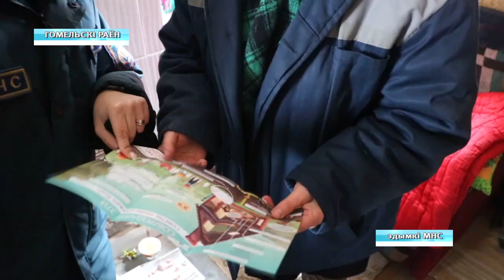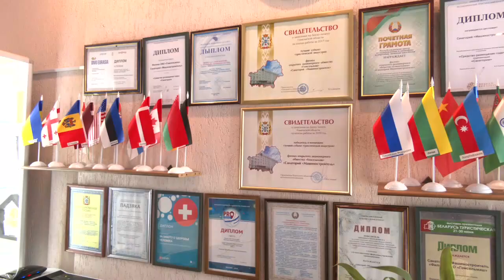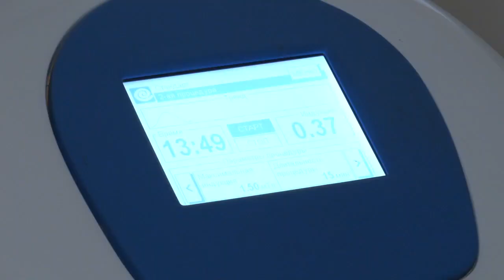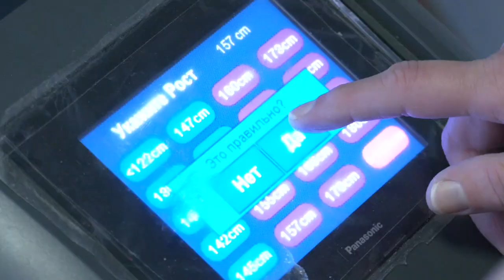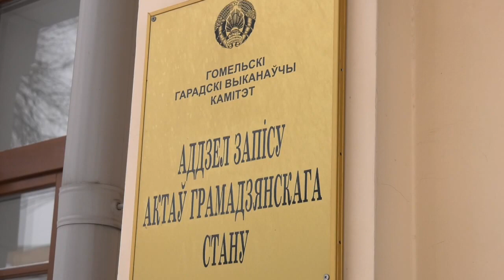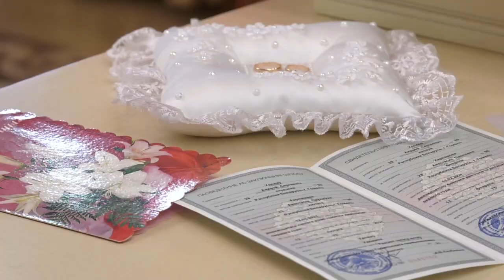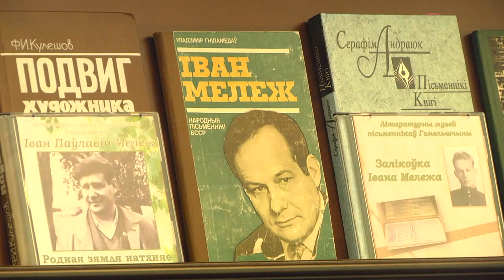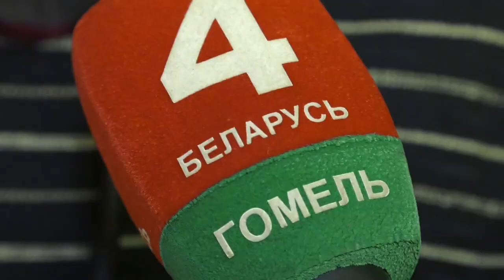13.02.2021 НОВОСТИ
00:36 В работе VI Всебелорусского народного собрания приняли участие 310 делегатов от Гомельской области.
06:31 В регионе наблюдается рост количества пожаров в жилом секторе.
07:47 ГАИ предупреждают автомобилистов и пешеходов о неблагоприятных погодных условиях на дорогах.
09:16 Санаторий «Машиностроитель» стал победителем международного туристического фото-видео конкурса «Дива Евразии».
12:27 Красивая дата для свадьбы. Как в ЗАГСах встретили День святого Валентина .
16:16 Литературно-этнографическая комната имени Ивана Мележа открылась в Ростовской области.
18:04 Инклюзия через искусство. В Гомеле прошел семинар в помощь людям с ограниченными возможностями.
19:31 В картинной галерее Г.Х. Ващенко открылась выставка авторской куклы «Морозко».